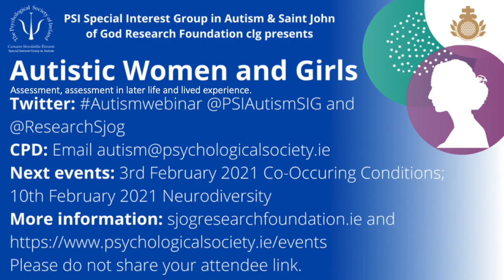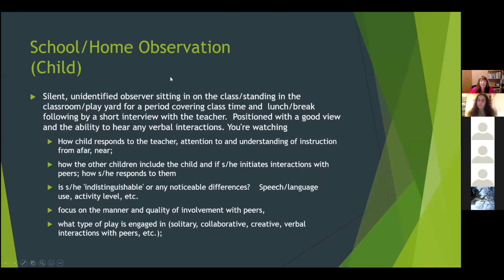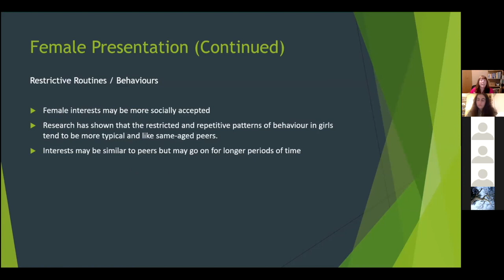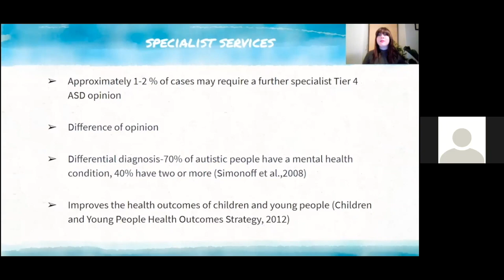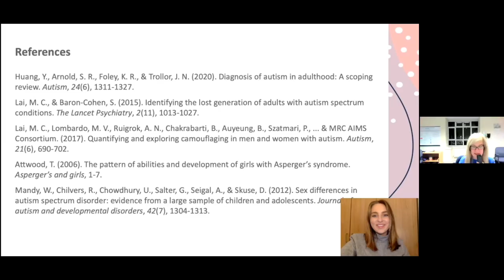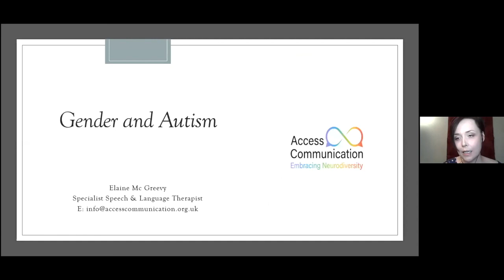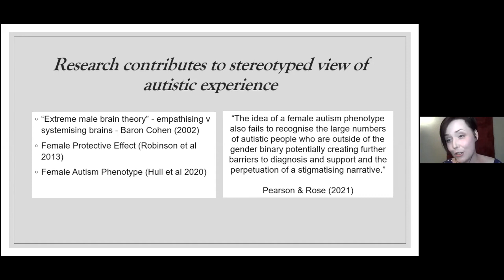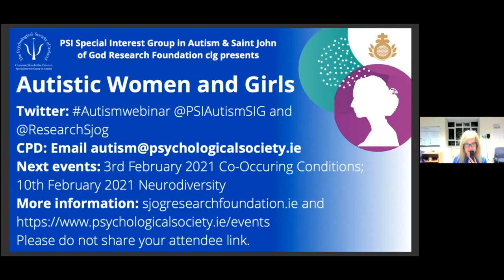Autistic Women & Girls 2021: 𝗔𝘀𝘀𝗲𝘀𝘀𝗺𝗲𝗻𝘁, 𝗔𝘀𝘀𝗲𝘀𝘀𝗺𝗲𝗻𝘁 𝗶𝗻 𝗹𝗮𝘁𝗲𝗿 𝗹𝗶𝗳𝗲 𝗮𝗻𝗱 𝗹𝗶𝘃𝗲𝗱 𝗲𝘅𝗽𝗲𝗿𝗶𝗲𝗻𝗰𝗲 (full (NoJO))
The Saint John of God Research Foundation Learning Exchange Series provides a unique forum which connects research to real life through the lived experiences of individuals, researchers and clinicians. The 'Autistic Women and Girls' series is 3-part webinar event which took place in 2021 and was delivered  in collaboration the Psychology Department of Lucena Clinic Services and the autism special interest group of the Psychological Society of Ireland. Event 1 looks at assessment and lived experience. Event 2 looks at co-occurring conditions. Event 3 focuses on neurodiversity in the workplace.

This video is of the full event: Autistic Women and Girls 2021: 𝗔𝘀𝘀𝗲𝘀𝘀𝗺𝗲𝗻𝘁, 𝗔𝘀𝘀𝗲𝘀𝘀𝗺𝗲𝗻𝘁 𝗶𝗻 𝗹𝗮𝘁𝗲𝗿 𝗹𝗶𝗳𝗲 𝗮𝗻𝗱 𝗹𝗶𝘃𝗲𝗱 𝗲𝘅𝗽𝗲𝗿𝗶𝗲𝗻𝗰𝗲. which took place on the 27/01/2021